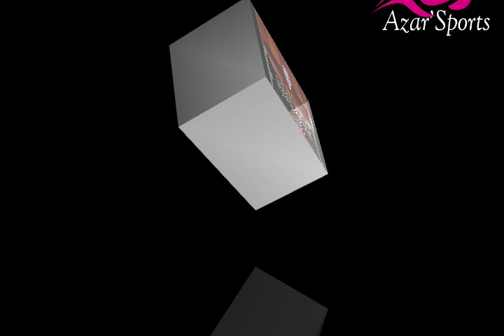Zahera awaahidi wana Yanga mazito,Tutawapiga Kwao,Lwandamina Acheka kwa Dharau